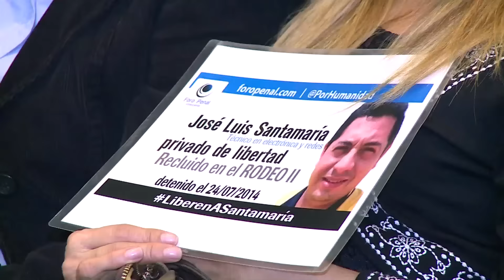Expertos sobre legalidad en aplicar la Carta Democrática